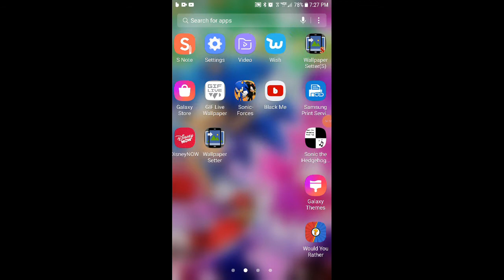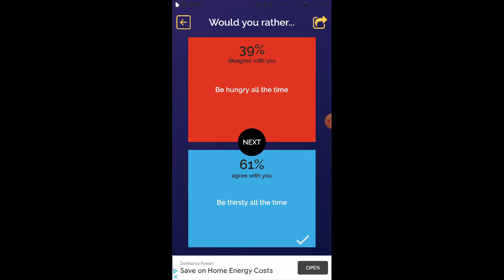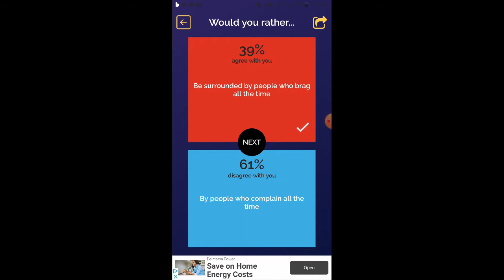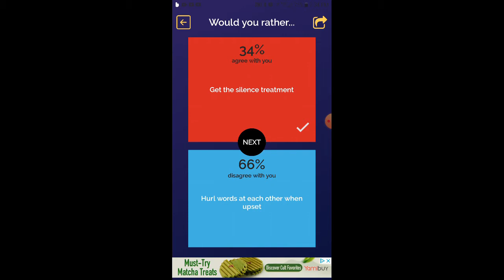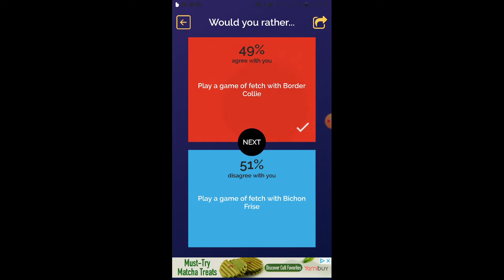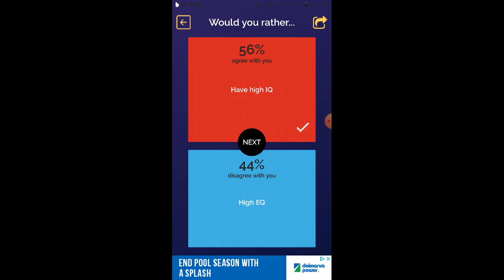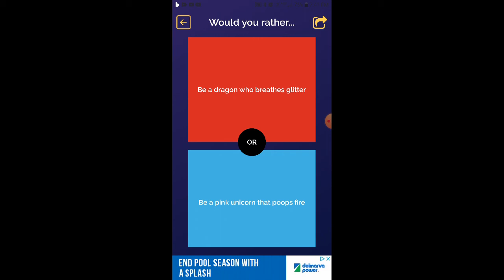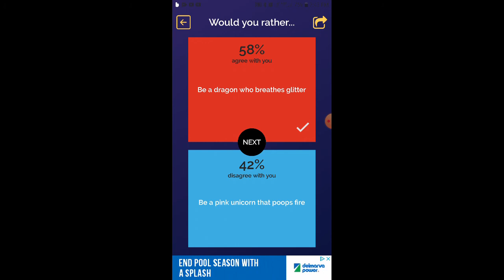FLAME AND KAMI-MUSUBI PLAYS WOULD YOU RATHER